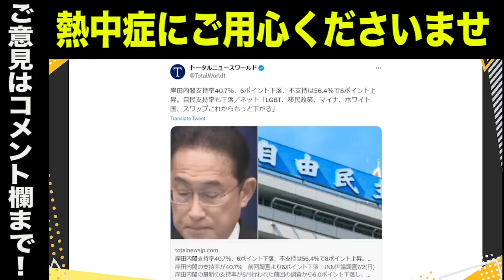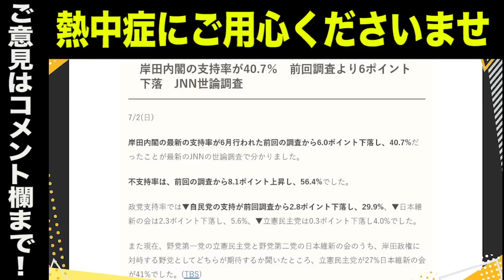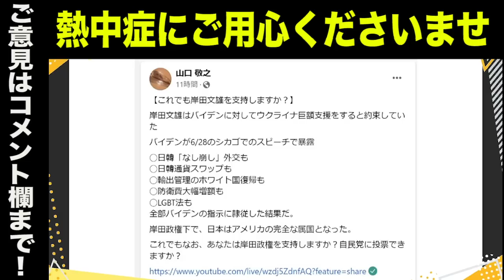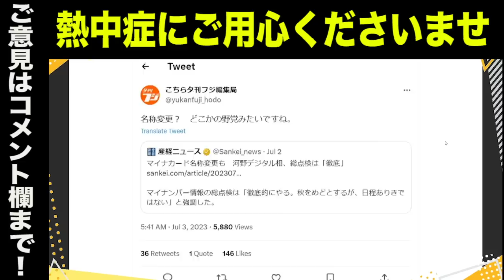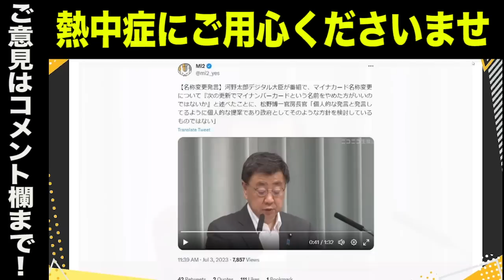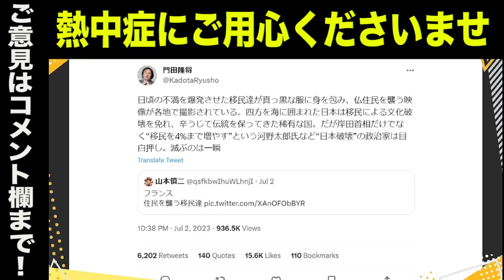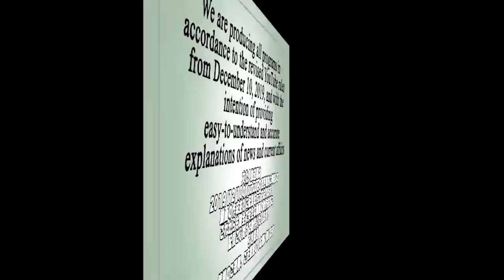山口敬之氏が怒りの断罪…岸田売国政策の裏をバイデンが暴露していた？／河野太郎大臣迷走で炎上…マイナカード名称変更？／フランス暴動で混乱続く